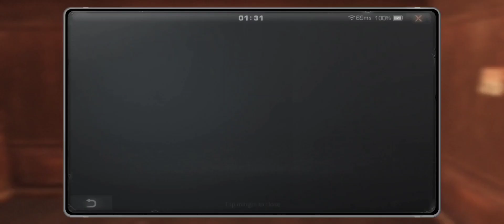DEATH HIGH Floor 126 to 130 | Death High Season 8 | LIFEAFTER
lifeafter death high season 8
floor 126 to 130
royal knight for a few hours. haha

Just wanna help fellow potato players out there.😁